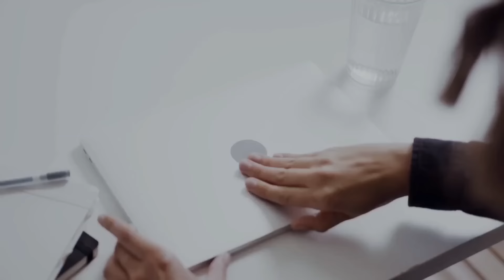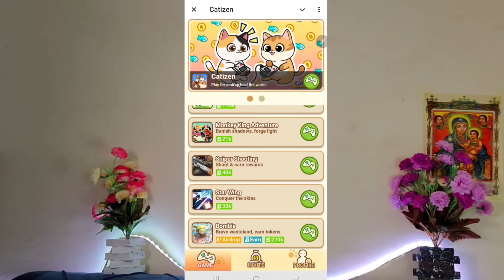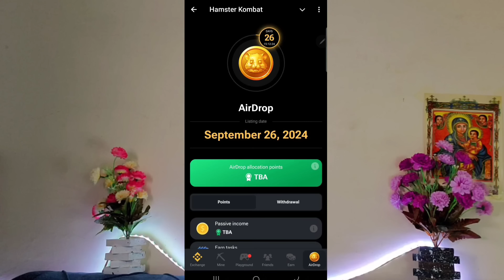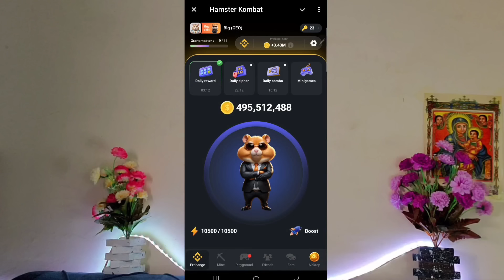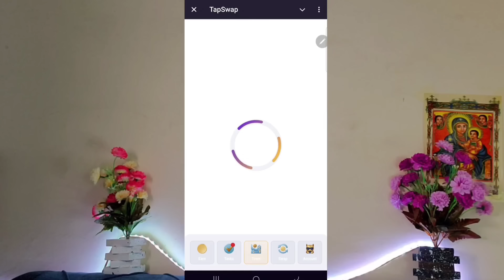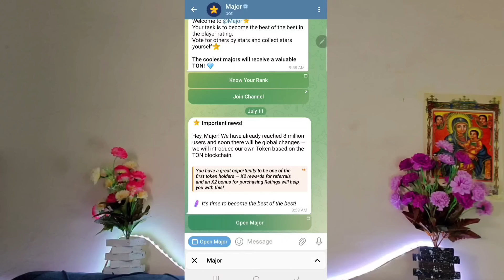Update!! ሌሎች List የሚደረጉ ኤርድሮፖች ዝርዝር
Invitation Link of Airdrops
Catizen